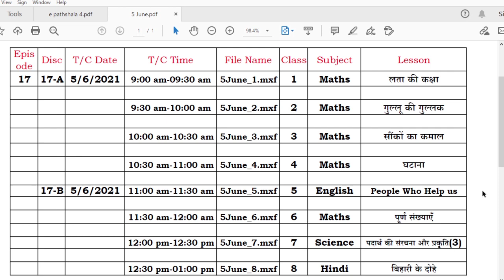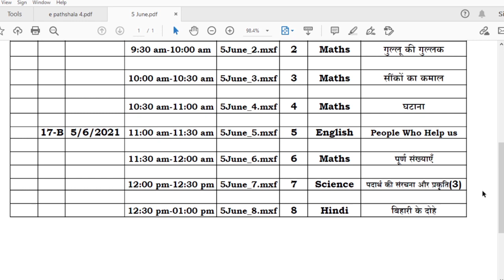ई पाठशाला 4 का 5 जून का दूरदर्शन का कार्यक्रम